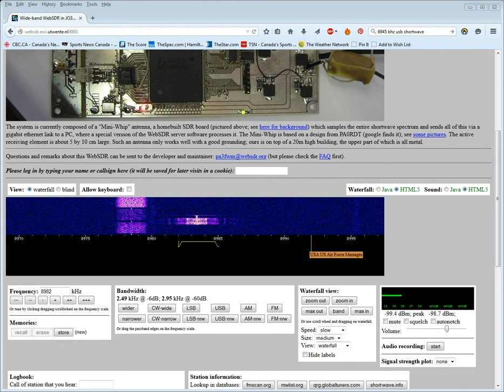Unknown Short Burst Data Signal 8982khz USB 0945 03/15/2015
Unknown short burst data signal on 8982khz in USB mode at 0945 UTC via a WebSDR receiver in Enschede, Netherlands.